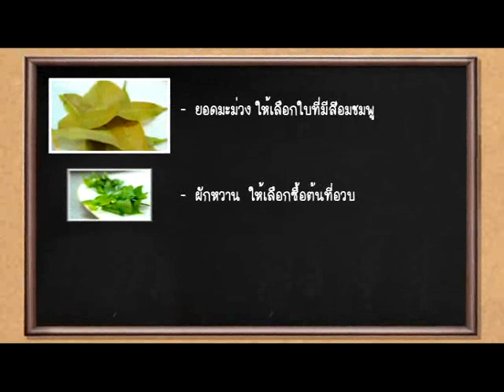ยอดเชฟไทย (Yord Chef Thai) 19-12-13 Ep. 2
ช่วงห้องเรียนวัตถุดิบวันนี้ ผักใบต่างๆ